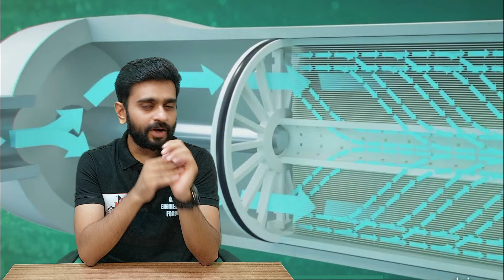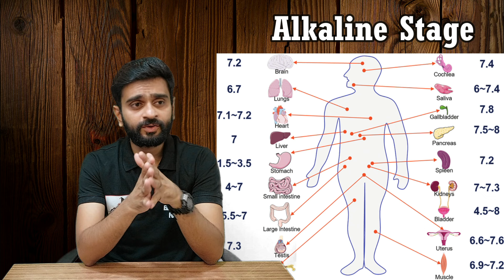Best alkaline water purifier with RO in 2024 | Havells Gracia Fab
Welcome to the Civil Engineering Forum! In today's video, we dive into an in-depth review of the Havells Gracia Alkaline Fab 6.5 L RO + UV + Alkaline Water Purifier. Whether you are using borewell, tanker, or municipality water, this advanced purifier promises to deliver safe, healthy, and great-tasting water.

🔍 Product Highlights:

Electrical & Storage: Perfect for areas with water shortages.
Capacity: 6.5 liters, ideal for serving multiple users.
Purifying Technology: Combines RO (Reverse Osmosis), UV (Ultraviolet), and Alkaline technology for comprehensive purification.
📦 What's in the Box:

1N Water Purifier
1N Installation Kit
📏 Specifications:

Model Name: Gracia Alkaline Fab
Color: Black
Dimensions: 28.4 cm (Width) x 50.01 cm (Height) x 35.41 cm (Depth)
Weight: 10.6 kg
Warranty: 1 Year On-site Warranty (covers manufacturing defects, excludes physical damages)
Why Choose the Havells Gracia Alkaline Fab?

Advanced Purification: The RO + UV + Alkaline combination ensures that all impurities, including bacteria, viruses, and dissolved salts, are effectively removed, providing you with pure and safe drinking water.
Alkaline Benefits: Alkaline water is known to help neutralize the acid in your body, boost your immune system, and improve hydration.
User-Friendly: With its sleek design and easy installation, this purifier is a perfect addition to any modern kitchen.
🚰 Key Benefits of Alkaline Water:

Balances body pH
Enhances hydration
Contains antioxidants
💬 Join the Conversation:
Have questions about this water purifier or the benefits of alkaline water? Drop your queries in the comments section, and I'll be happy to answer them!

Queries Solved:

Benefits of alkaline water
How does RO UV water purifier work
Havells Gracia Alkaline Fab review
Is alkaline water good for health
How to install Havells water purifier
RO vs UV water purifier which is better
Top water purifiers for borewell water
Advantages of alkaline water purifiers
Havells Gracia Alkaline Fab price and features
Maintenance tips for RO UV water purifiers
Best water purifiers for municipality water
Ghar ke liye best water purifier
Alkaline paani ke fayde
RO UV water purifier kaise kaam karta hai
Kya alkaline paani sehat ke liye acha hai
Havells water purifier kaise install karein
RO vs UV water purifier kaunsa better hai
Borewell paani ke liye top water purifiers
Alkaline water purifiers ke fayde
Havells Gracia Alkaline Fab ki price aur features
RO UV water purifiers ke maintenance tips
Municipality paani ke liye best water purifiers